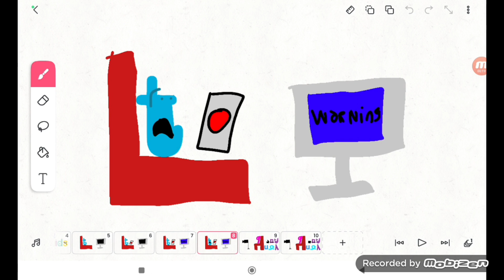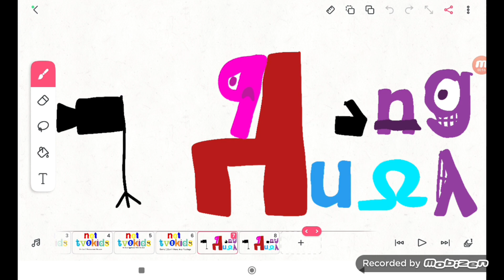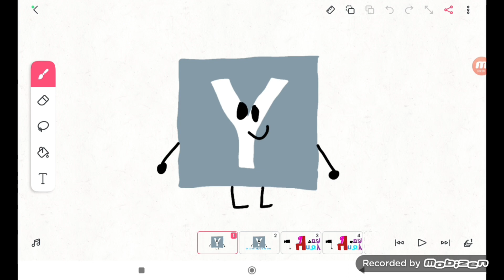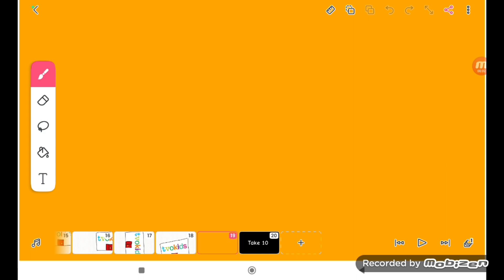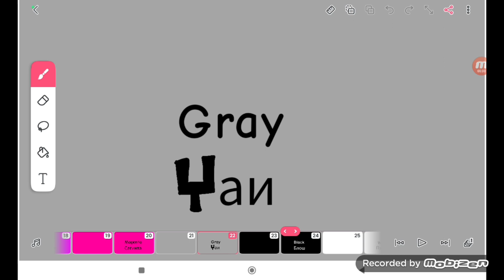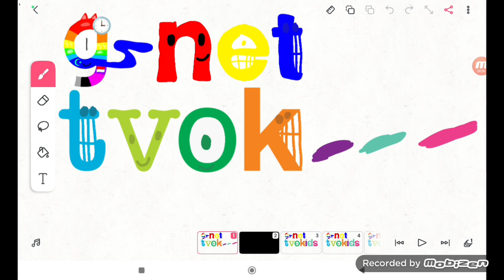GTSC Tvokids Logo Blooper 3 Series Part 1 (8745 Video)